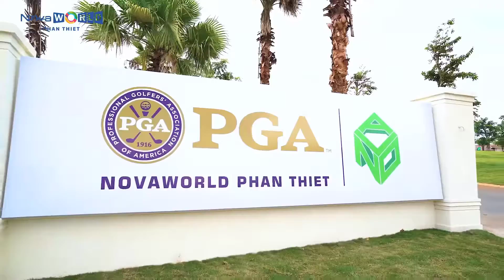Gia đình Golfer thích thú trải nghiệm tích sân Golf PGA Ocean tại NovaWorld Phan Thiết 2021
⛳Chính thức vận hành vào giữa tháng 04/2021, sân golf PGA Ocean 18 hố hướng biển đã chứng minh sức hút mạnh mẽ khi liên tục đón hàng trăm Golfer đến trải nghiệm. Đây cũng chính là một trong những tiện ích sống đẳng cấp và là không gian đặc sắc “có một không hai” dành riêng cho cộng đồng cư dân PGA Golf Villas tại NovaWorld Phan Thiet.
⛳Chị Mai Thị Thanh Minh, golfer đến từ TP. HCM chia sẻ “Cả hai vợ chồng đều chơi Golf, vừa qua trải nghiệm sân Golf tại NovaWorld Phan Thiet thực sự rất ấn tượng. NovaWorld Phan Thiet là lựa chọn tốt cho cư dân TP. HCM vì khi sân bay Phan Thiết đi vào hoạt động thì di chuyển sẽ rất thuận tiện. Mặt khác, khi đường cao tốc Dầu Giây – Phan Thiết hoàn thiện thì đi đến đây chỉ còn gần 2 tiếng, điều này thực sự tuyệt vời!”
⛳PGA Golf Villas tại NovaWorld Phan Thiet đang giới thiệu chương trình đầu tư với vốn ban đầu 15%, nhận cam kết thuê 500 triệu trong 5 năm, ưu đãi phí quản lý trong 5 năm, nhận ví ưu đãi lên đến một tỷ đồng… Đặc biệt, quý khách hàng của Novaland còn có thể tham gia chương trình trải nghiệm sân golf PGA Ocean độc quyền, nhận voucher lên đến 100 triệu đồng (Áp dụng có điều kiện và số lượng giới hạn).

🔸 Quản Lý Quan Hệ Khách Hàng Novaland - Phùng Thành Sang
🔸 Tự vấn dự án: Aqua City, NovaWorld, The Grand Manhattan